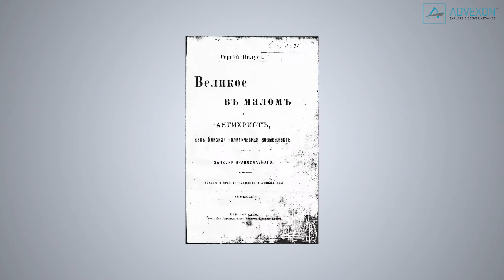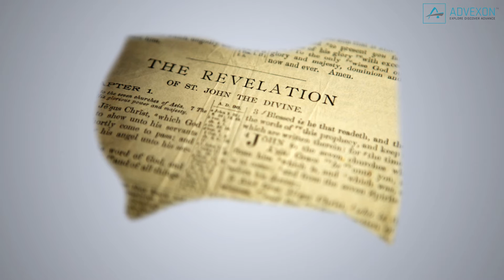Conspiracies of the NWO (Part 2)